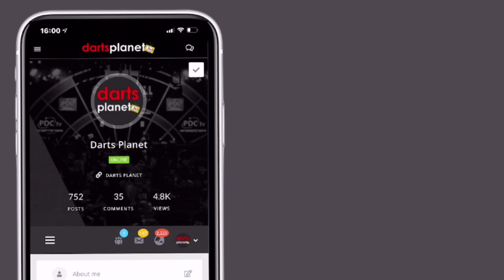WORLD’S SLOWEST DARTS PLAYER V WORLD’S FASTEST DARTS PLAYER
In today's video, we take a look at the Worlds Slowest Darts Player Ever, Terry Down vs The World's Fastest Darts Player Ever, Ricky Evans. We compare how many darts Ricky can throw in a certain amount of time compared to Terry, as well as how fast they each go per second, per dart. Do you agree with my choices?